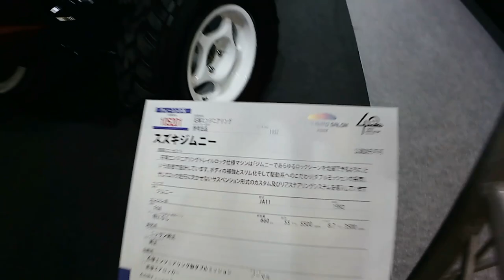Japan SEMA show! 2022 Tokyo Auto Salon walk around part 1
In this video, Micah Wright brings us the coolest concepts and off-road rigs from the 2022 Tokyo Auto Salon. This show is billed as the Japan SEMA show. If you are into weird and obscure off-road rigs, this is the video for you.